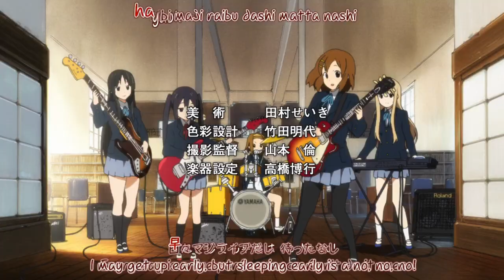Top 5 Best Music Themed Anime You Should Watch!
Hi guys, this time I make a video about Top 5 Best Music Themed Anime.

Thumbnail :  Hibike Euphonium